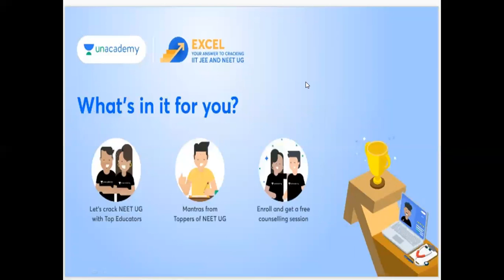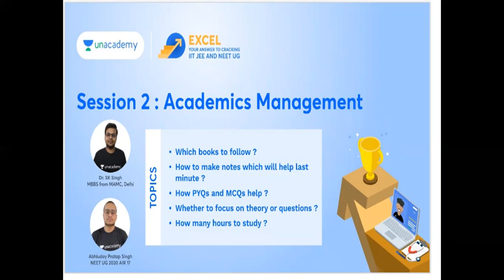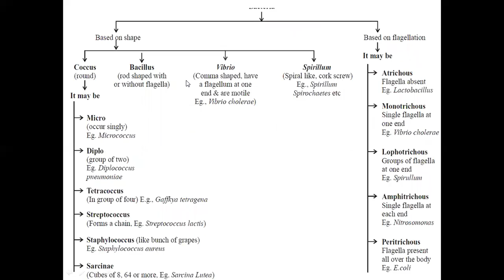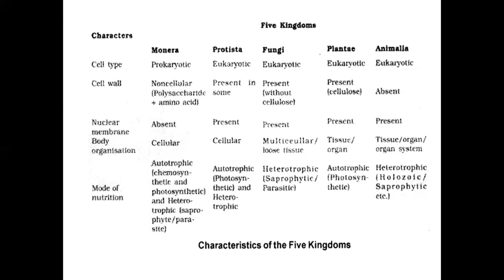The five-kingdom classification was proposed by R. H. Whittaker in the year 1969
The five-kingdom classification was proposed by R. H. Whittaker in the year 1969. The kingdom Monera is comprised of unicellular prokaryotic organisms. The other four kingdoms, Protista, Fungi, Plantae, and Animalia are composed of all the eukaryotic organisms.
Description box